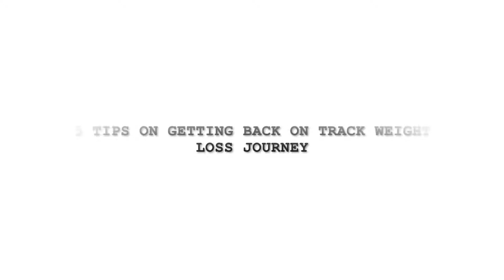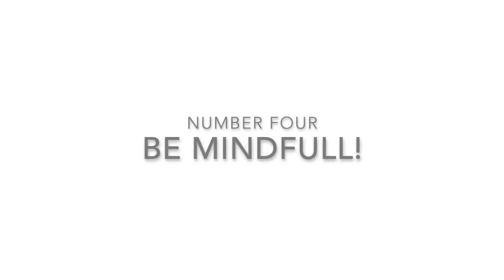5 TIPS ON GETTING BACK ON TRACK | WEIGHT LOSS JOURNEY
Hi Lovelies

5 TIPS TO GET BACK ON TRACK | WEIGHT LOSS JOURNEY